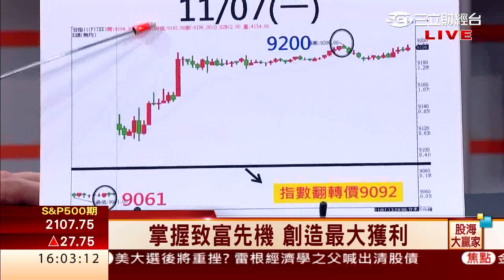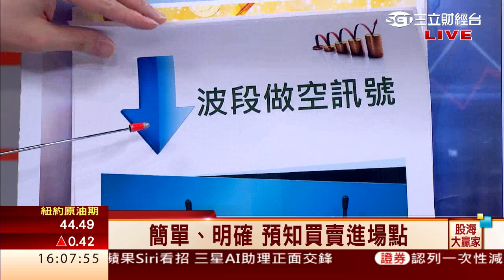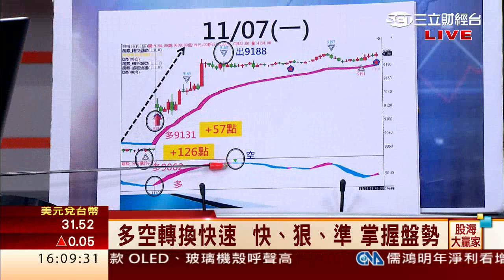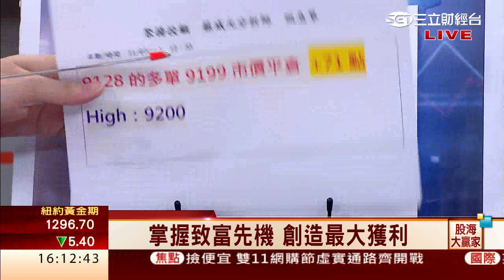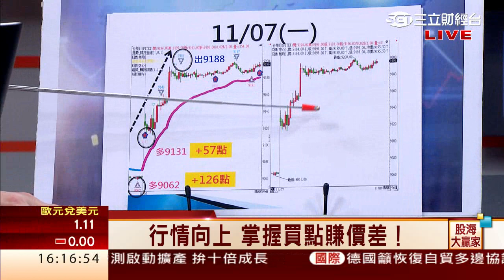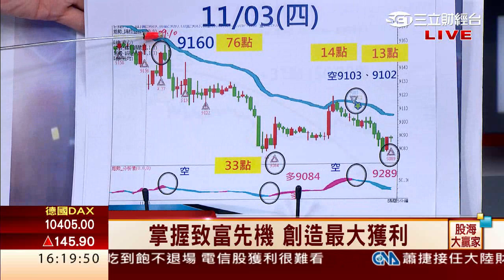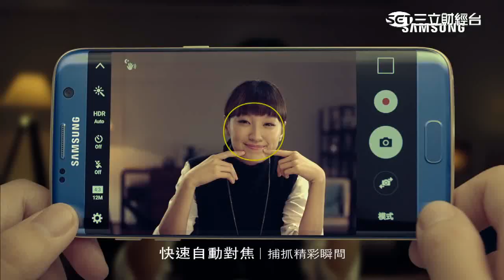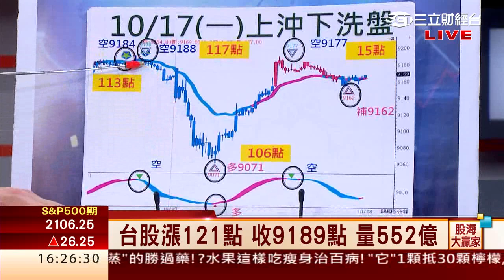蘇威元-1107 盤勢為震盪整理格局 看懂指標掌握買點賺價差!∣股海大贏家∣三立財經台CH88